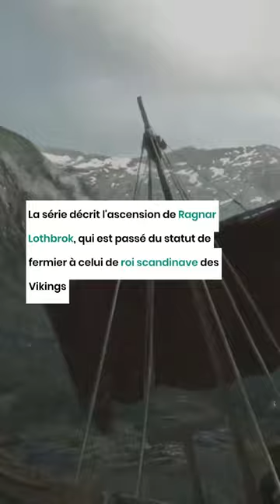Vikings : 3 faits méconnus sur le tournage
La série décrit l'ascension de Ragnar Lothbrok, qui est passé du statut de fermier à celui de roi scandinave des Vikings